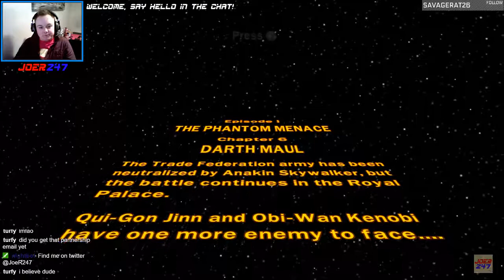Let's Play Lego Star Wars : The Complete Saga (Part 6)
Lets play Lego Star Wars!

In this part, we tackle Episode 1 - The Phantom Menace